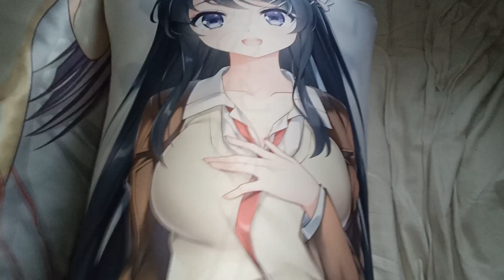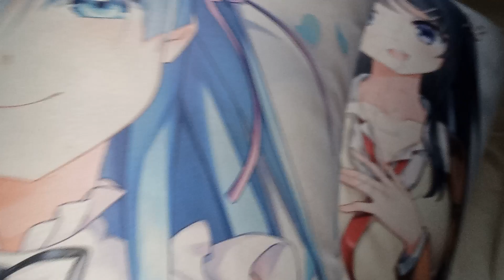can anyone guess what happened to My air cushions ?